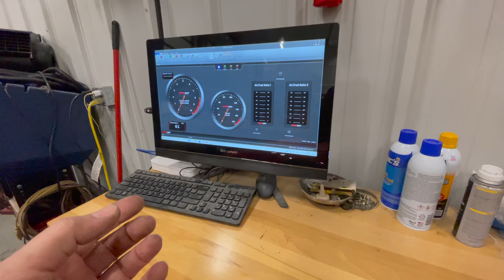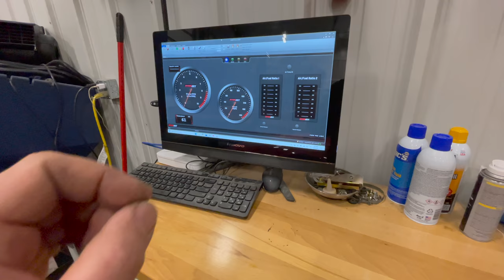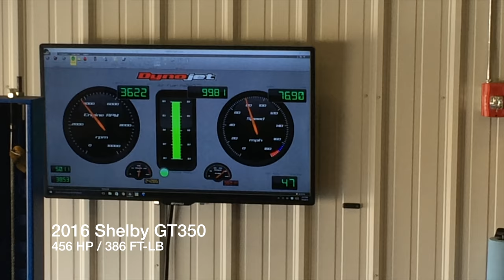Virtual Dyno Day On My DynoJet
Today I bring to you a random compilation of different cars from around the world running on my Dyno.  Correction: On the silver Marcos numbers they were 60 hp / 75 ft-lb I accidentally copied the numbers from the Dino.